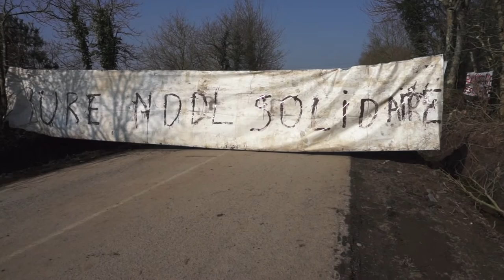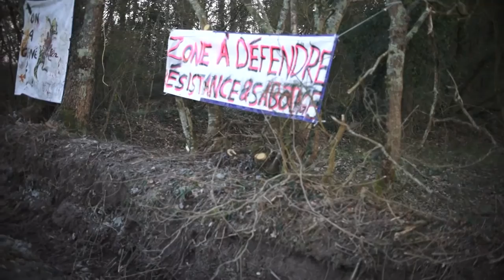D281 Épisode III - Avec ou sans chicanes ?! ZAD NDDL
En suspend depuis mercredi 28 Février à midi (1er jour de "négociation" avec la préfète), les travaux n'avaient toujours pas repris ce lundi 5 Mars, mais les fourgons bleus passent chaque jour vérifier "la viabilité de l'axe"... La stratégie gouvernementale parait de plus en plus claire, prolonger la durée des travaux au delà de la trêve hivernale, pour occuper le terrain en vue d'expulsions promises à tour de langues depuis plusieurs semaines.

Édit 7 mars: Les travaux de bitumage ont recommencé, lentement, ce mardi. Officiellement, ils comptent toujours finir avant fin Mars.